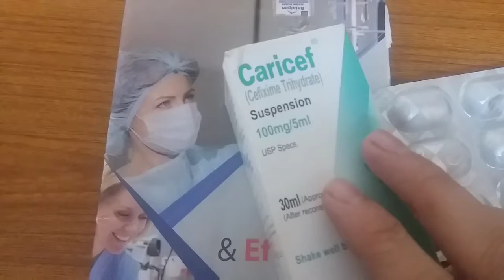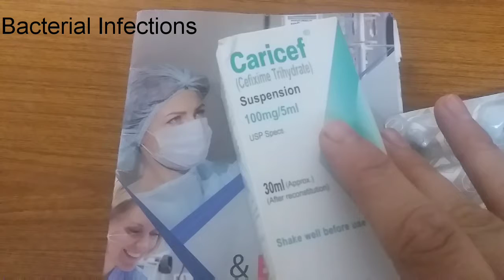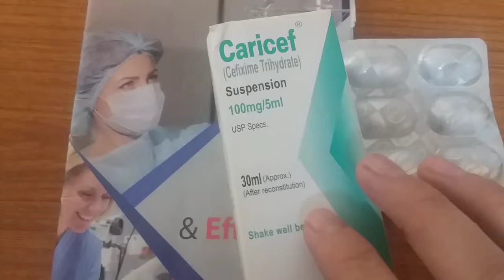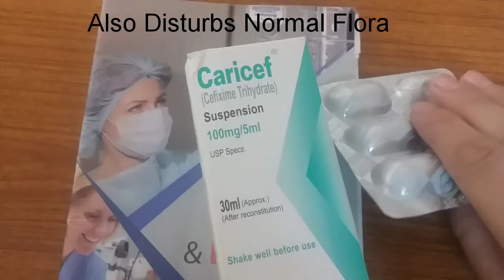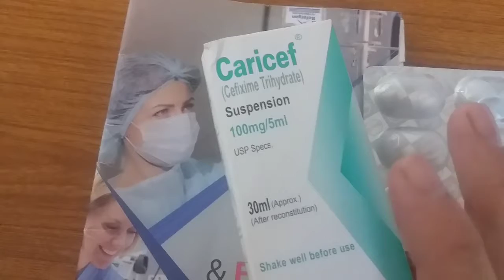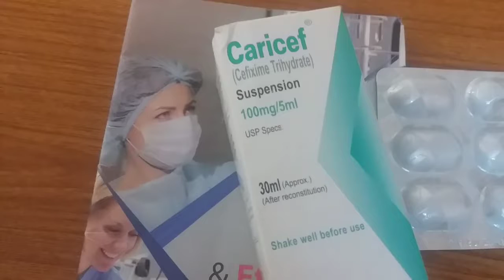Facts about antibiotics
Antibiotics, uses of antibiotics, and harms of antibiotics on its frequent use
antibiotics
Unknown facts about antibiotics
Antibiotics resistance
Antibiotics (drug class)
Get smart about antibiotics
Antibiotics facts
What are antibiotics
Antibiotics side effects
Antibiotics misuse